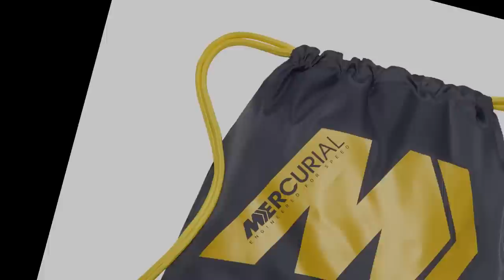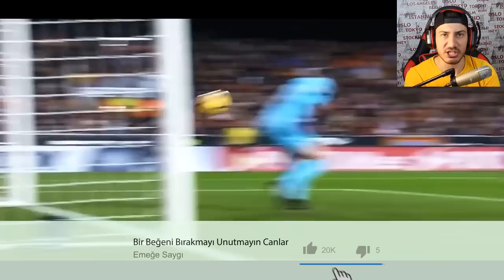BU GOL İPTAL EDİLİR Mİ BE CÜNEYT ÇAKIR ?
♚ ►Warning
♚ ►Instagram ( ÇEKİLİŞLER İÇİN İNSTAGRAM ADRESİMİ ALTTAKİ BAĞLANTIDAN TAKİP EDEBİLİRSİNİZ) - karadeniz_7